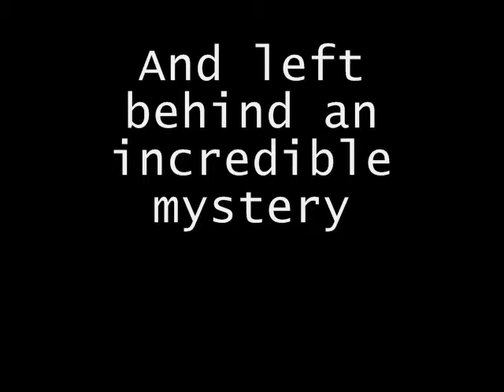sarahismissing- Hold On To Hope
Song: "All Around Me" Flyleaf